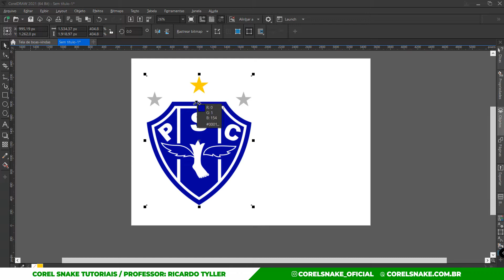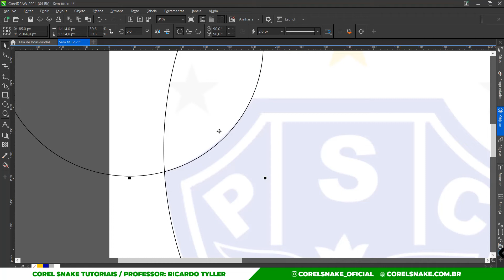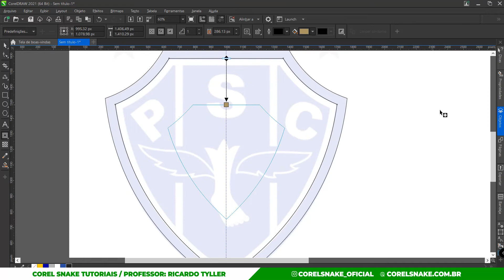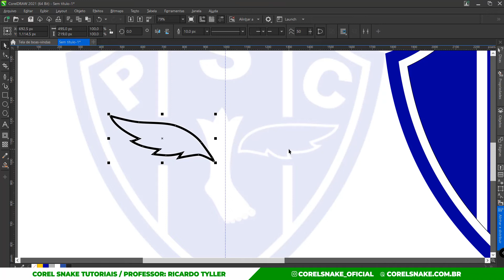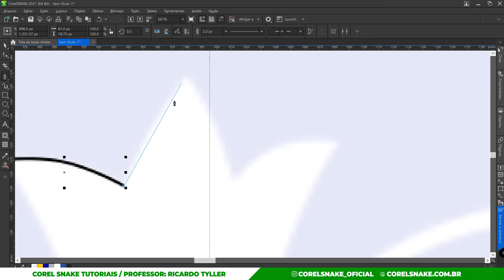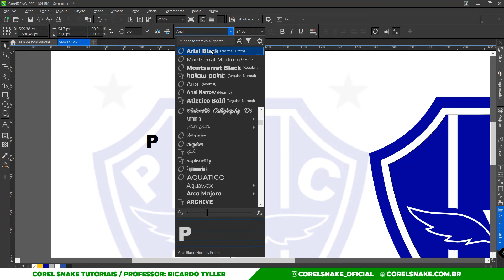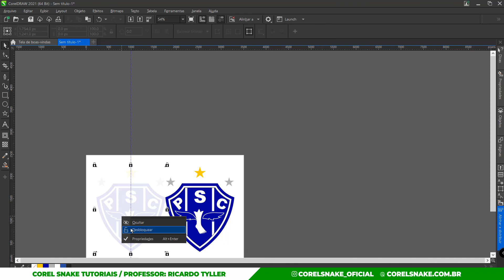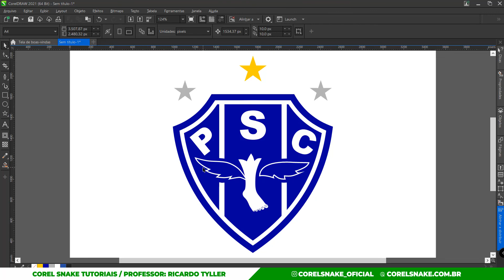VETORIZANDO O ESCUDO DO PAYSANDU COREL DREAW // COREL SNAKE